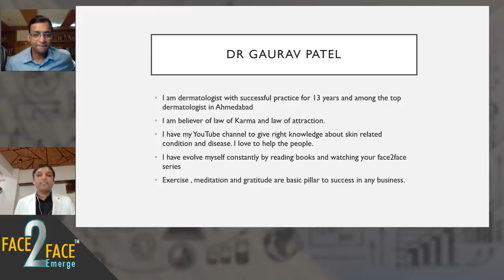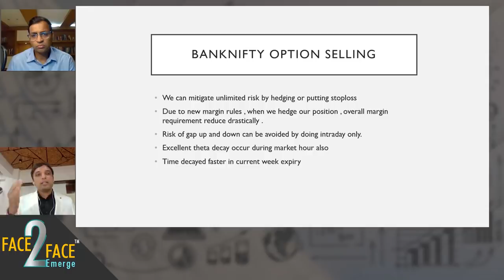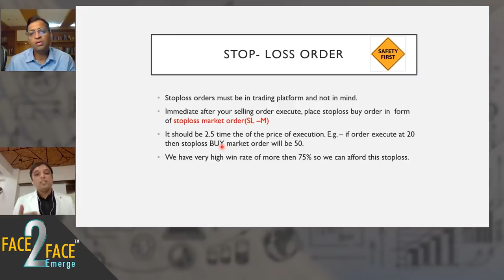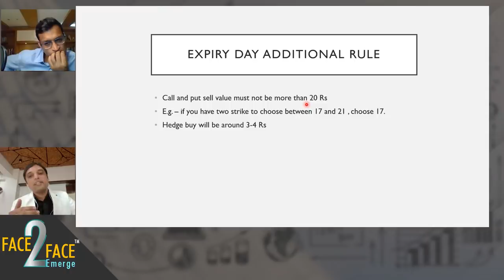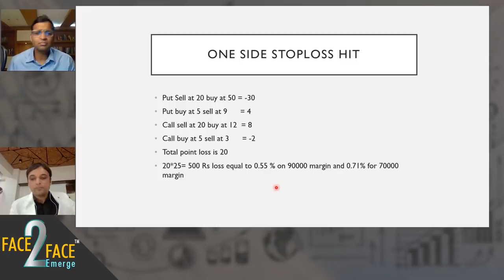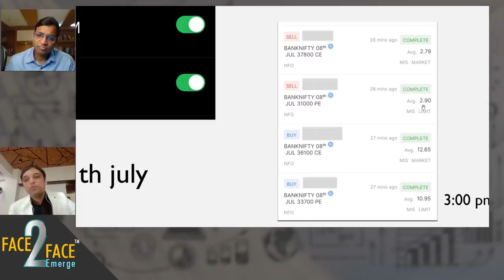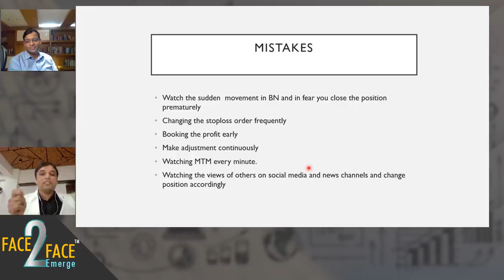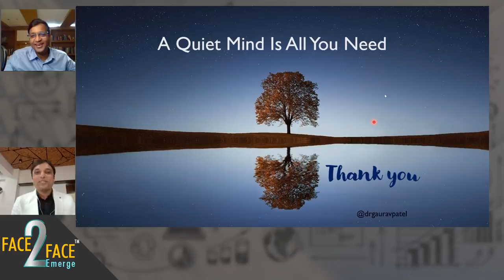एक Doctor जो Part Time Options Selling करके Extra Income बनाता है। Face2Face with Dr. Gaurav Patel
In our new series of Face2Face Emerge, we have with us our rocking host Mr. Vivek Bajaj, co-founder of StockEdge and Elearnmarkets, in conversation with Dr. Gaurav Patel.

In this series, we will bring you people in the finance industry who have a story to tell. They are young and dynamic, and prospering in this industry bringing you their experience. It will help you to take a step forward in your financial journey after looking at people who are coming from different walks of life.

He has been practicing successfully as a Consultant Dermatologist and Laser specialist for 13 years. Has been delivering various lectures in Dermatologist’s state and national conferences. Learning new things and updating himself with newer technology constantly. Doing investment in the market since 2012. Started trading in the market in 2017 and now doing it successfully and in a profitable way. Also passed NISM financial advisor exam in 2018.

In this video, our guest speaker will talk about part-time options selling because he has been doing it using his strategy. He is a doctor, so he also needs to prioritize his occupation, due to which he only spends 10-15 minutes on his trading.

If you watch the video, you will know that he has been using bank nifty options writing as a strategy and iron condor. His presentation shows that he is a firm believer in trading psychology, which frames your mind and affects the end results. The loss and profit in trading depend on your mental wellbeing that is covered by him in this video.

You can continue with part-time options selling in your busy schedule to get that extra income. If a doctor is able to make a mark in the trading industry then you can also motivate yourself to make a strategy and work during your free time.

His presentation consists of several tricks and techniques that are needed for options trading and it is useful for traders in the industry. You need to watch this video to understand the strategy Dr. Patel is trying to teach us. He also says that we do not need to follow the same strategy, but we can get motivated and be creative enough to alter it into our own strategies.

Effective Options Trading Strategy for Retail Traders!
Futures और Options से बड़ा पैसा कमाने का सही तरीका Mitesh Patel का
Trade Stock Options for a living - Do it right!
कैसे बनाए NIFTY से Regular Income?

StockEdge -

Elearnmarkets -

You can follow Dr. Gaurav Patel on Twitter- @drgauravpatel